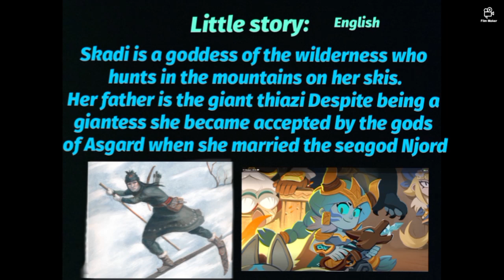I buy skin Skadi Jessie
Skadi Jessie Ragnarok skin brawl stars